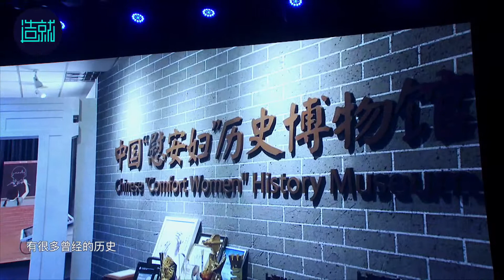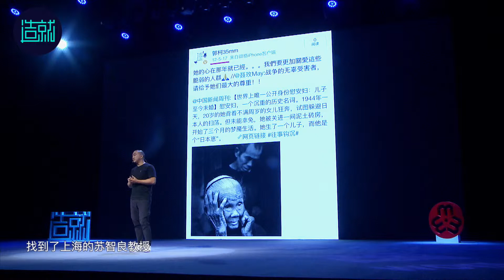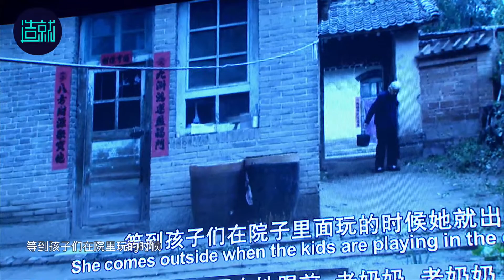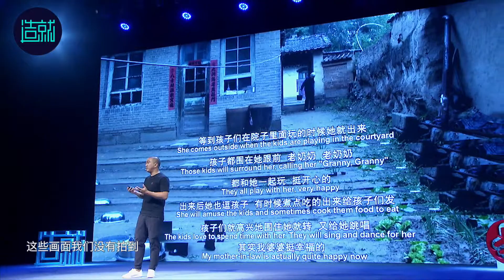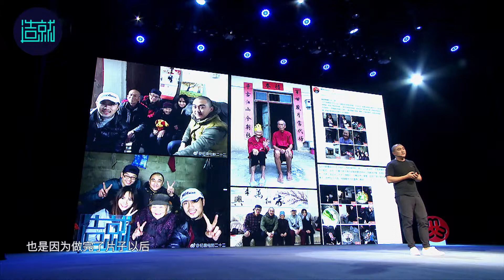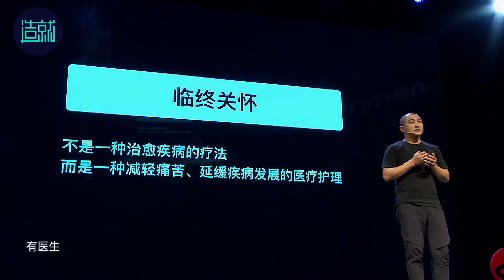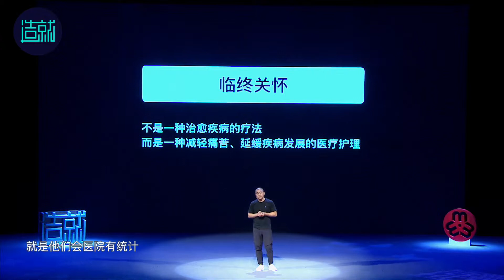Documentary Director: I Do Not Make Documentaries To Remember; It's Because Of Unforgetfulness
郭柯
影视导演